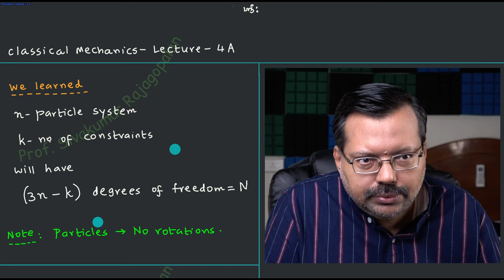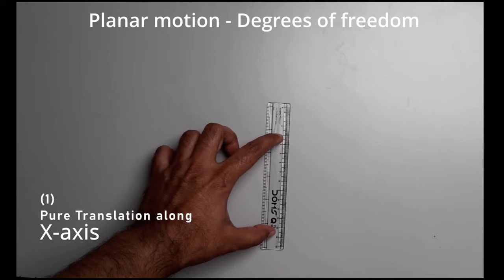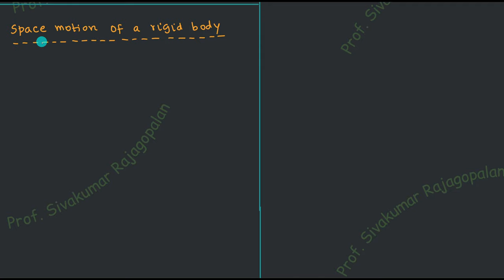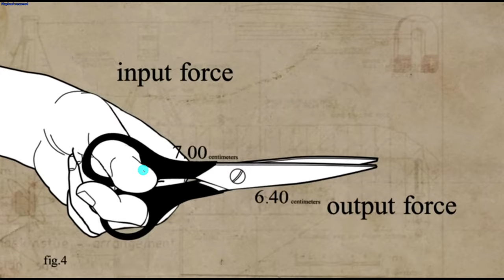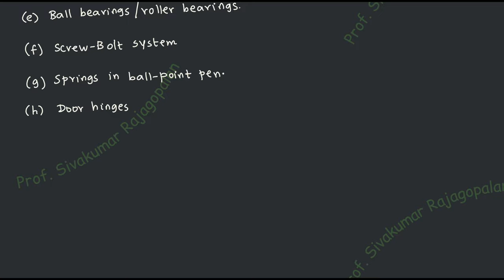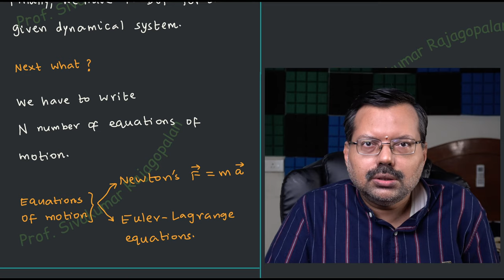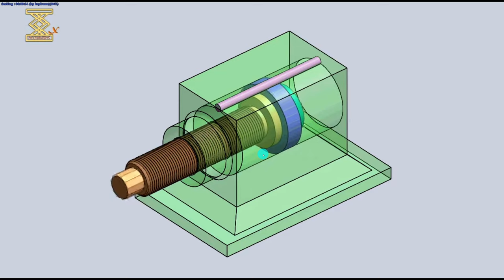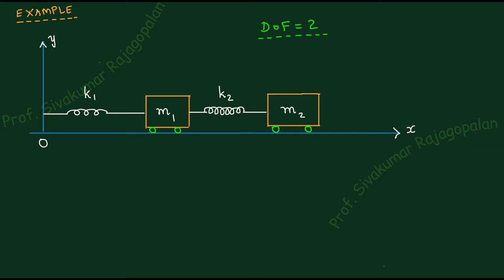Classical Mechanics Lecture 4A | Degrees of Freedom with Examples | MSc Physics Lectures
A tiny portion of the following animation videos is used in this lecture.